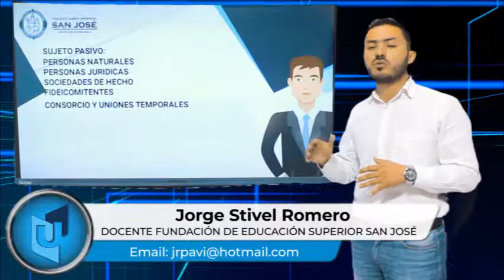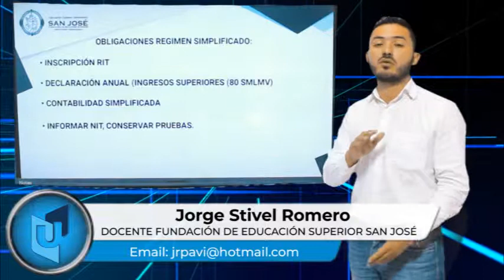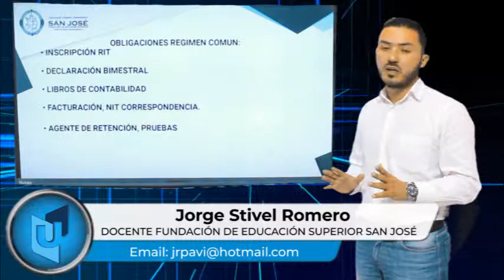JORGE STIVEL ROMERO TEMA IMPUESTO DE INDUSTRIA Y COMERCIO